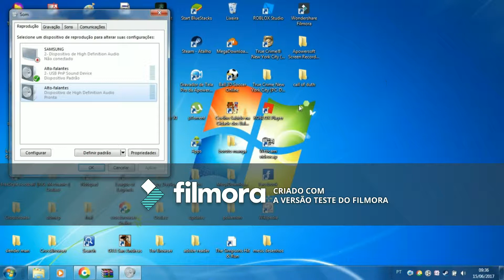harry potter e a pedra filosofal #4 AVA!-REMAKE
obrigado a todos que assistiram o vídeo se possível se inscrevam no canal comentem para que eu possa melhorar a qualidade dos vídeos deixem seu like mas se não for possível fazer nenhuma dessas coisas só sua visualização ajuda demais o canal